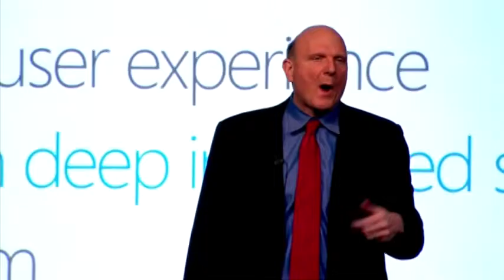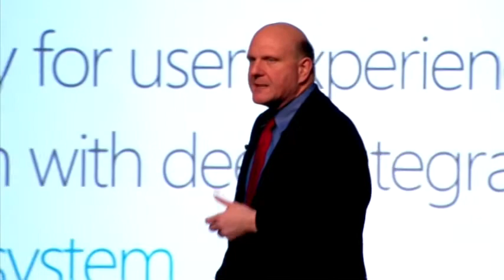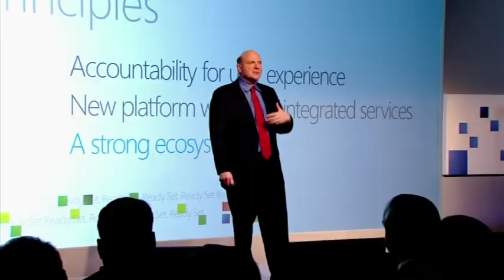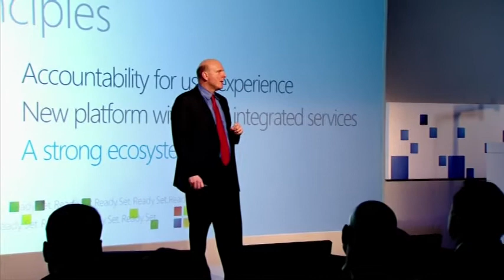WindowsPhone7「Press Conference Highlight: Delivering a Different Kind of Mobile Experience」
マイクロソフトのCEOであるスティーブ・バルマー氏による携帯電話用ソフトウェアについて、マイクロソフトがどのような新しいアプローチを行うかという戦略についての説明。

2000年4月1日より運営している老舗ニュースサイト。1ヶ月のページビューは2018年1月時点でRSSなど含めて約9946万、1ヶ月のユニークユーザー数は約2471万。読みは「ギガジン」、オンラインマガジンとしてギガバイト級のサイトという意味で、「MAGAZINE（雑誌）」＋「GIGA」を由来とする造語。